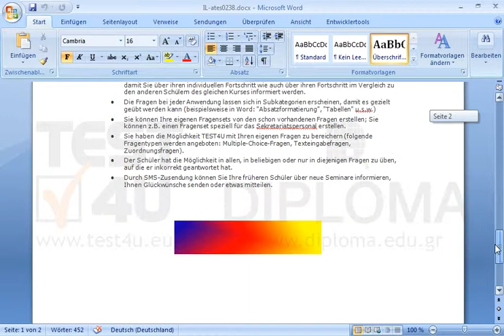Im aktuellen Dokument gibt es ein Foto; Markieren Sie es.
Im aktuellen Dokument gibt es ein Foto; Markieren Sie es. Möchten Sie mehr. Laden Sie das TEST4U demo herunter